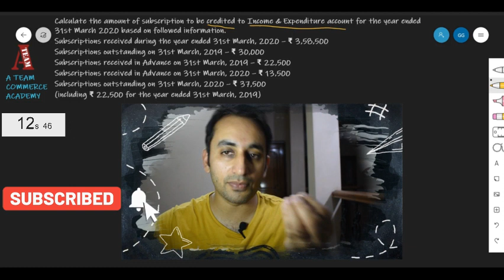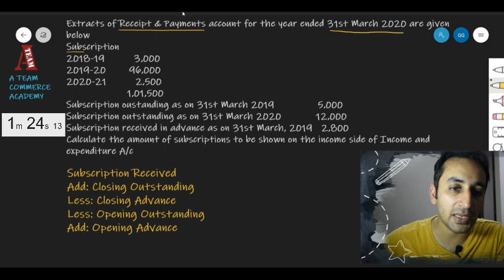Calculation of Subscription | NPO | Part 2 | Class 12 Accounts | Five Minute Fridays 2020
MUST Watch If Problem in Subscription Calculation

This video covers the question solving of " calculation of subscription  from chapter NPO from class 12 accounts . Covered in just five minutes .

Concept and basic questions have been solved in part 1 of this video related to calculation of subscription.

As our initiative, we will be finishing this and other such topics in just five minutes.